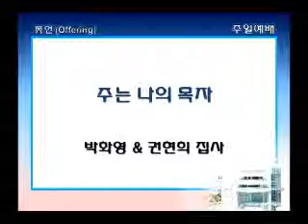싱가폴한인교회-주는 나의 목자-박화영&권현희-2014.04.27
주일 예배 특송